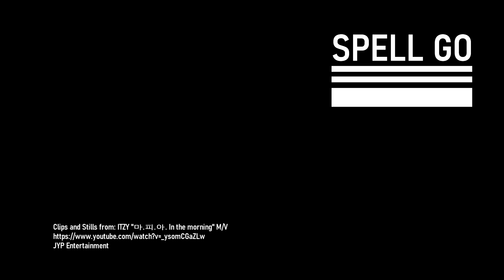ITZY "마.피.아. In The Morning" Song and Music Video Review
On April 30, 2021, ITZY released a new EP album called, Guess Who? The single released from the album is "마.피.아. In The Morning." Here is my review of the song and music video.

Clips and Stills from: ITZY "마.피.아. In the morning" M/V
JYP Entertainment